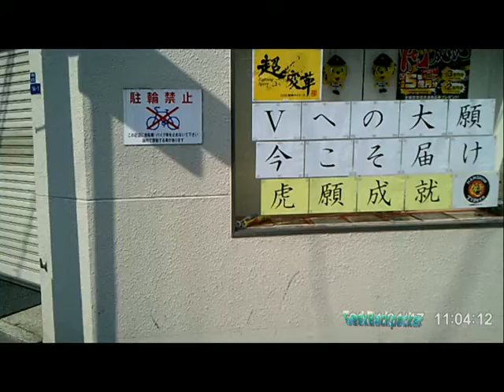Owada community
Owada is the quit and cozy residence in Osaka.